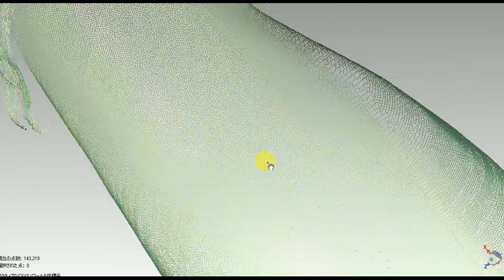開運なす←何に使うか不明 Eggplant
小生、結婚するまでなすは、大嫌いな食べ物でした。あの紫色がドクドクしく、人間の食べ物ではない、、、と思い込んでいた。黒歴史　今年の夏家庭菜園で、取れたなすを、３Dスキャンし印籠式入れ物、けやきでNC加工してみた。